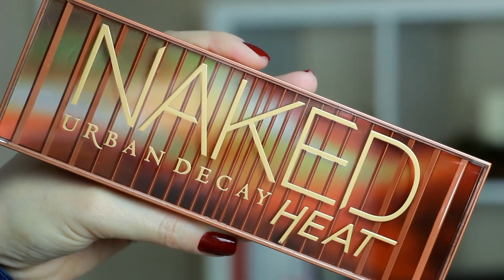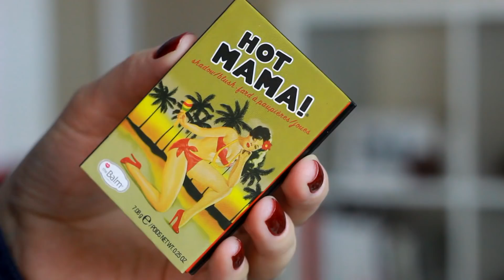МАКИЯЖ новинками | UD Naked Heat, Estee Lauder, Nars, Too Faced, the Balm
Сегодня вместе с вами пробую новую косметику в действии.